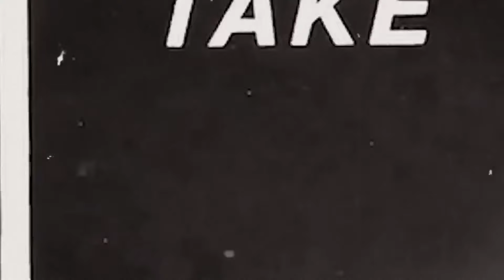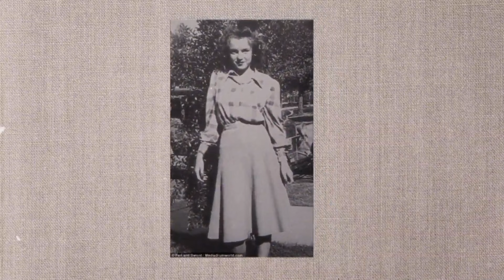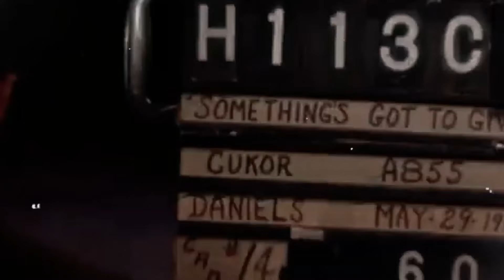AMAZING Marilyn Monroe from 0 to 36 years old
In this amazing video, we explore the transformation of Marilyn Monroe from 0 to 36 years old. Watch as she evolves from a baby to a Hollywood legend, captivating audiences along the way. Don't miss out on this fascinating journey through Marilyn Monroe's life!